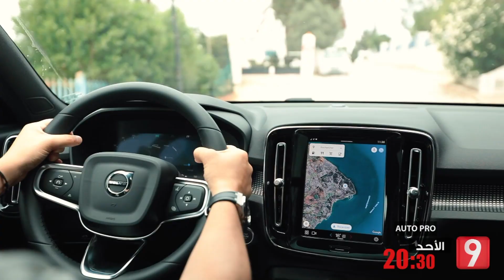تتابعون يوم الأحد برنامج autopro على الساعة 20:30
تتابعون يوم الأحد برنامج autopro على الساعة 20:30